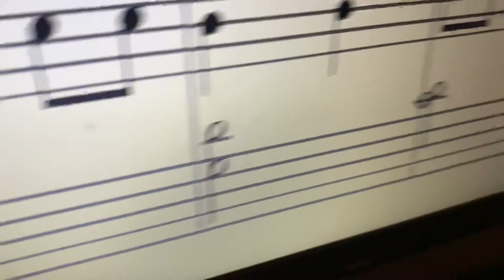SOFT MOZART Winter Recital 2019-2020 Semen, 11yo, (особен реб)."Утята" в Соль мажоре наизусть лев р